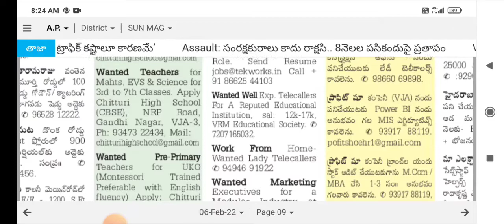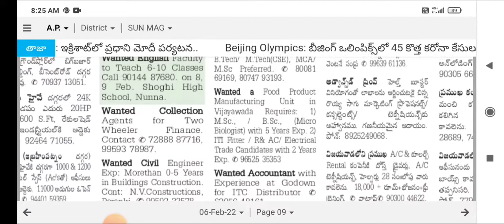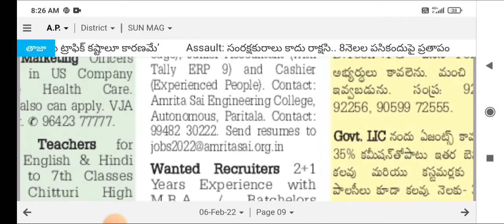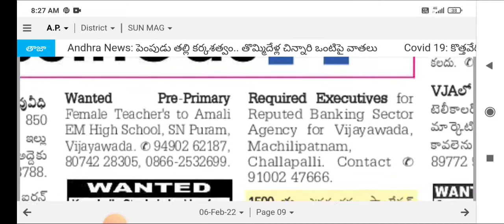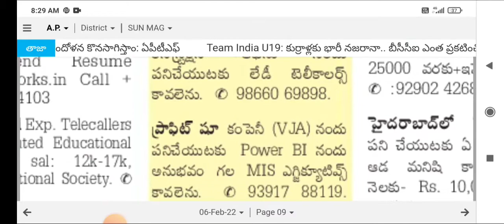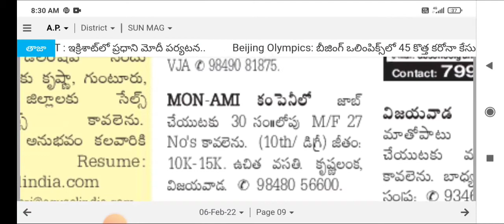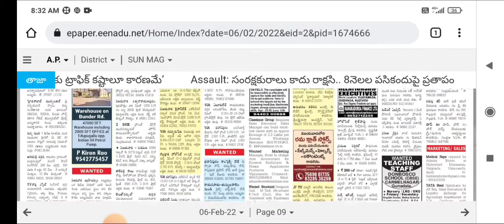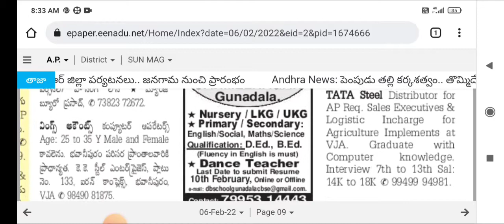Local Job's in Vijayawada | Daily available jobs